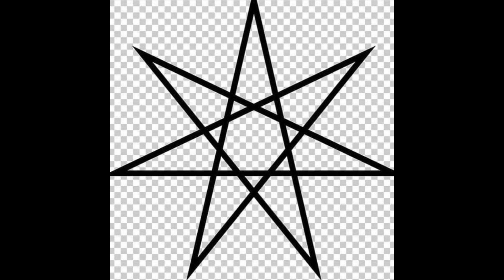silverstatic - Queen Beetle (Shekinah)